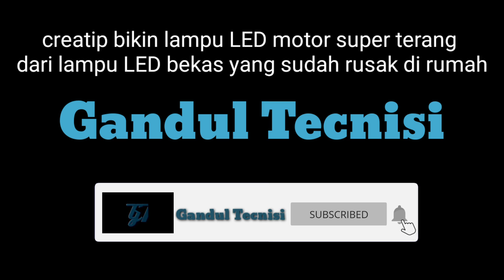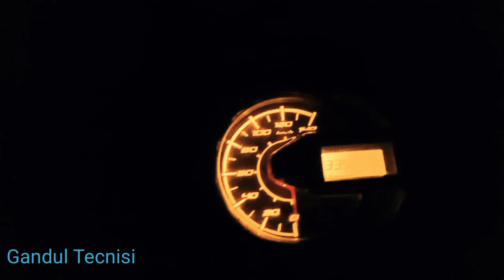Cara Bikin lampu LED motor dari lampu bekas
Kali ini saya memanfaatkan sebuah lampu bekas di yang sering mati kita gunakan kembali ,denga Cara Bikin lampu LED motor dari lampu bekas
Lampu LED yang sudah rusak
DiODA 4007